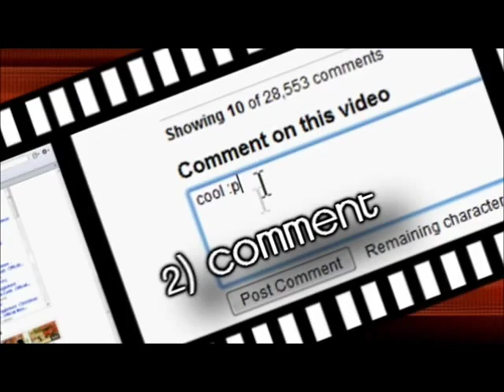Minedale - Minecraft version of Emmerdale - Trailer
This is the trailer of the new series we will be starting called Minedale. It is a Minecraft soap based on Emmerdale and will have lots of drama in with the odd action scene in including TNT on the peaceful map! (The peaceful map will be the town in which Minedale is set) Give this video a like if you wish to see the series be successful!